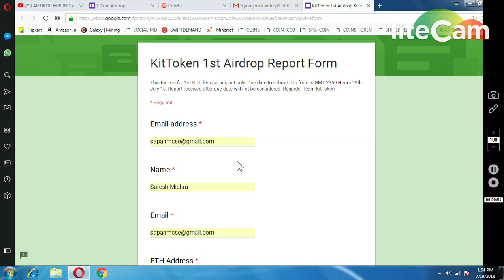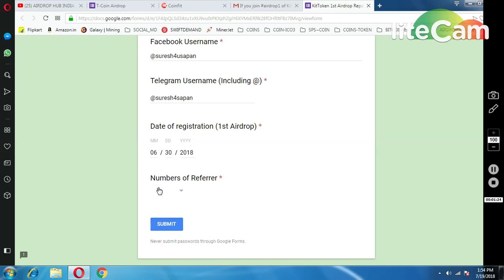CLAIM 1000 KITTOKENS IF YOU JOINED AIRDROP 1